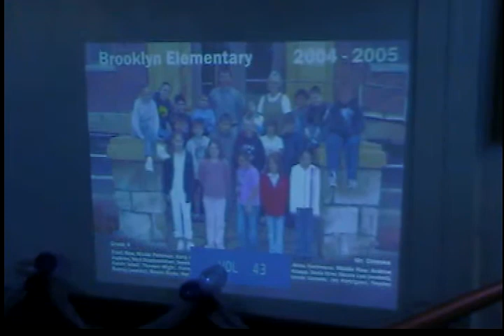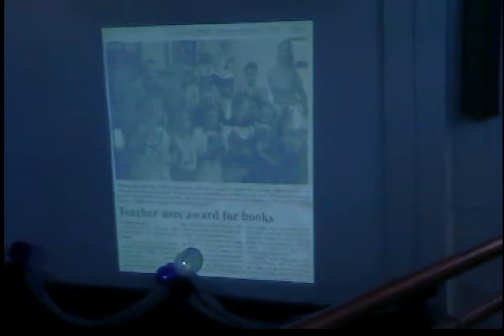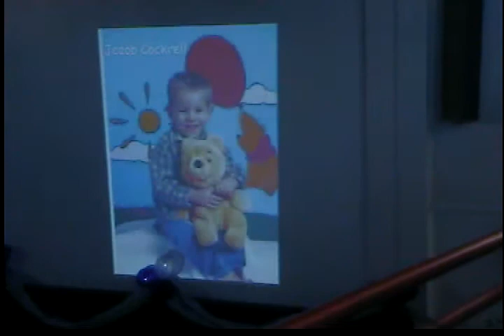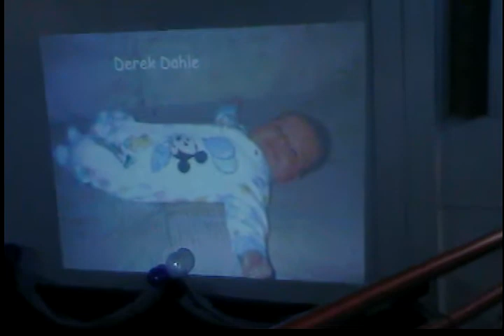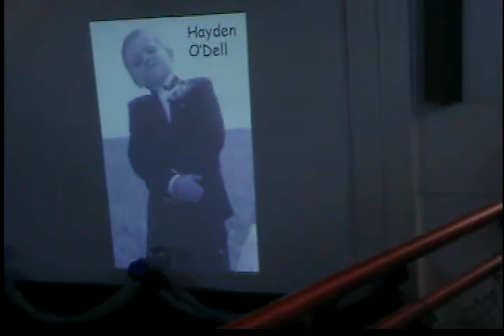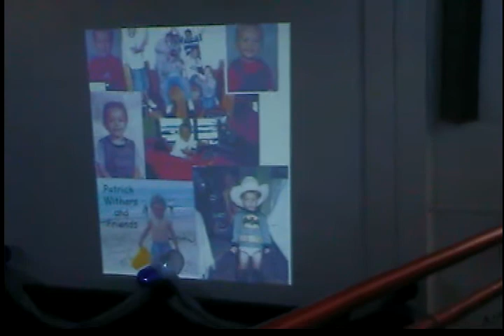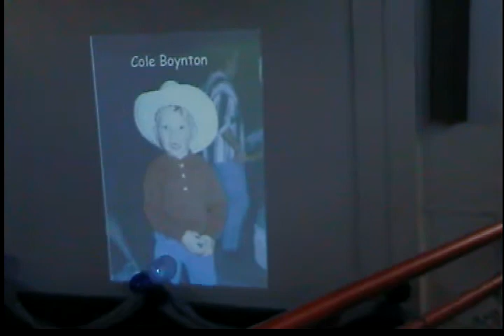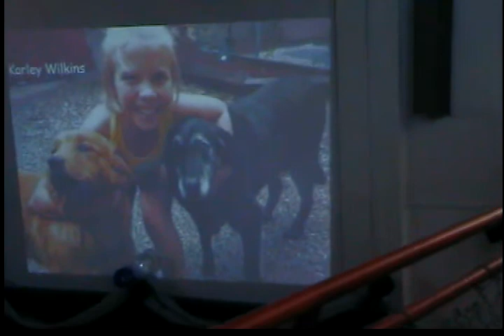katy's slide show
Katy's slide show at graduation